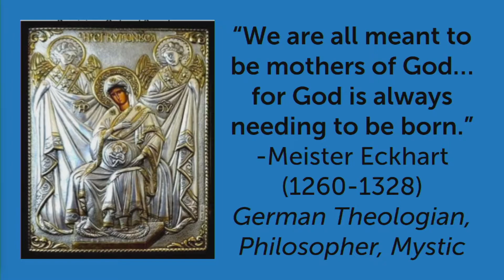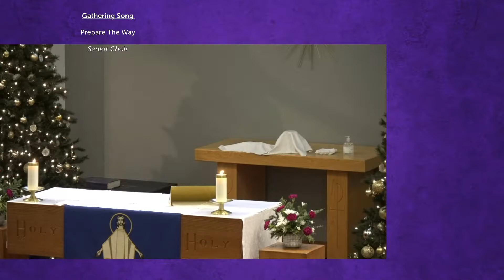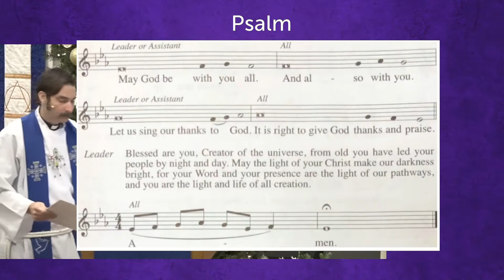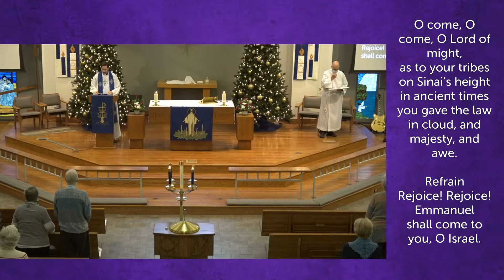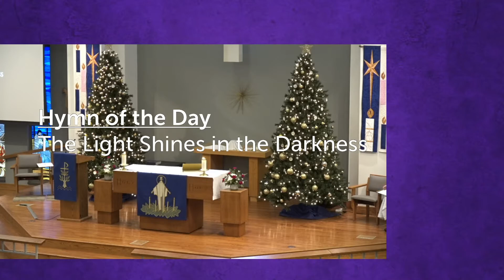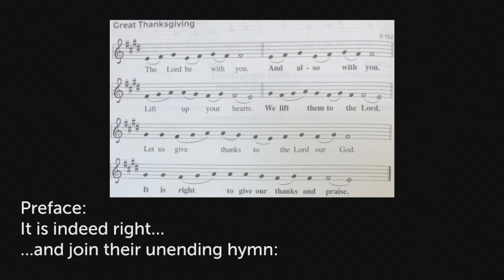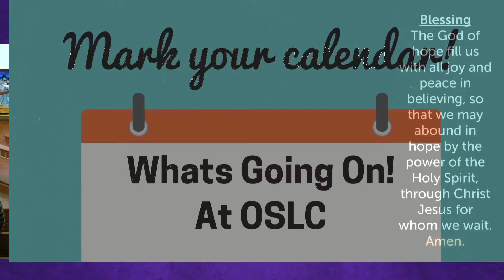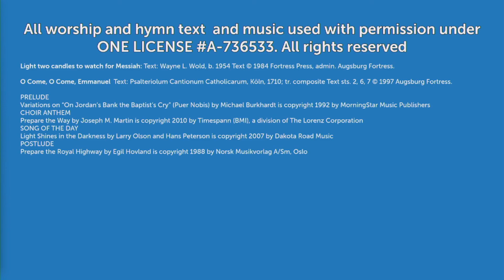OSLC December 5th 2021